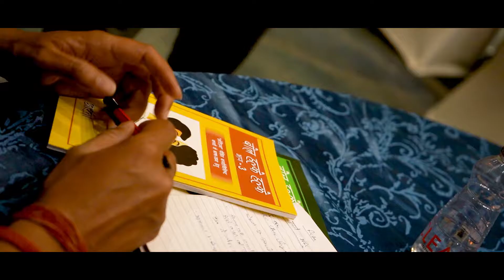BOOK LAUNCH | BIG FLAIR EVENTS | BOL HALKE HALKE -3 | NEXT LEVEL PRODUCTIONS |21.03.21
Hey!

We, at Big Flair Events, provide all types of event related services.

No matter how big or small an event is, our team leaves no stone unturned to make it a special occasion. If you or somebody in your circle is planning to tie the knot or celebrate any other occasion, we have a team that will help you keeping in mind the government issued safety guidelines without

compromising on the quality.

You Dream, We Deliver!